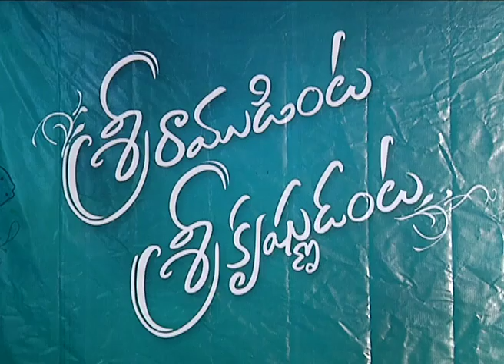Sriramudinta Srikrishnudanta Trailer Launch || Sekhar Varma & Deepthi Shetty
Sriramudinta Srikrishnudanta Trailer Launch. directed & music by Naresh Penta. produced by K.N.Rao. starring: Sekhar Varma & Deepthi Shetty